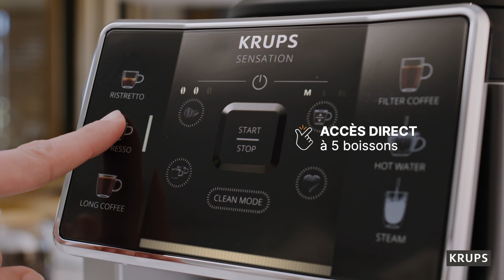KRUPS | Sensation : savourez votre café tout simplement !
- Facile à utiliser : sélection directe des boissons et accès facile aux réglages
- Facile à personnaliser : réglez le volume et l'intensité et enregistrez jusqu'à 2 favoris pour un lancement rapide
- Facile à entretenir : laissez-vous guider par les alertes lumineuses pour l'entretien de votre machine
- Facile à nettoyer : le nettoyage de votre machine KRUPS est très simple : une tablette 3 fois par an suffit !
- Facile à vivre : design compact pour s'intégrer partout
- Réparabilité 15 ans au juste prix : engagement de réparabilité 15 ans au juste prix grâce à notre réseau de 6200 réparateurs dans le monde, pour contribuer à la protection de l’environnement et à la réduction des déchets
- Fabrication française : produit conçu et fabriqué en France selon des critères de qualité, d'expertise et de savoir-faire stricts